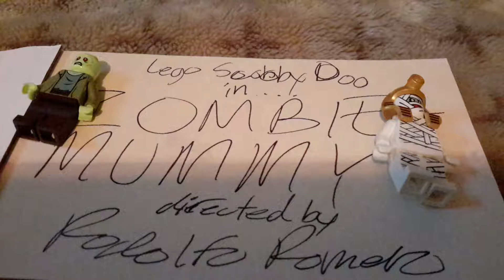The LEGO Scooby-Doo Show: Ep 4: Zombie-Mummy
The zombie and mummy got mixed together.